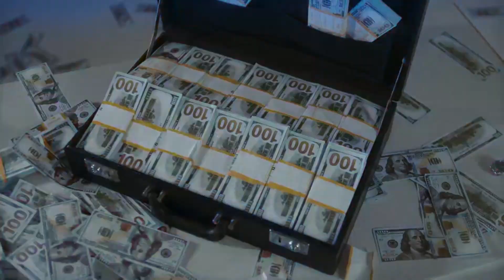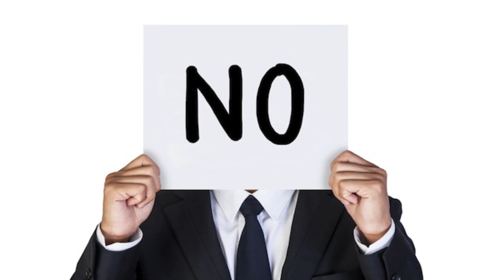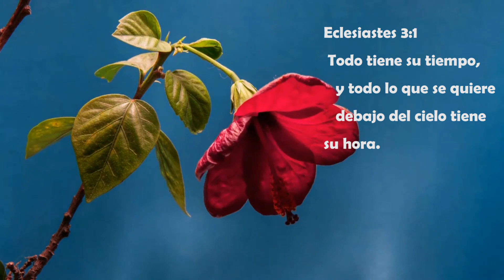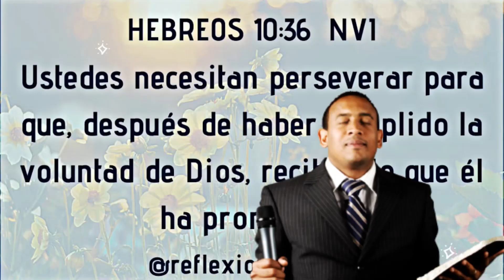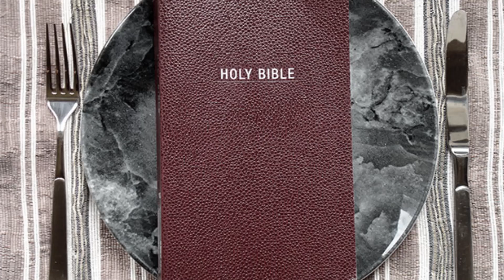BIOGRAFIA PASTOR JUAN CARLOS HARRIGAN DOCUMENTAL